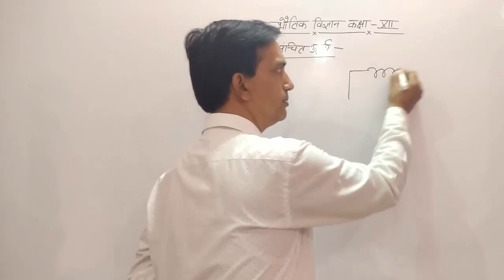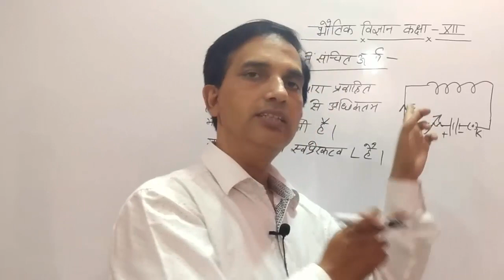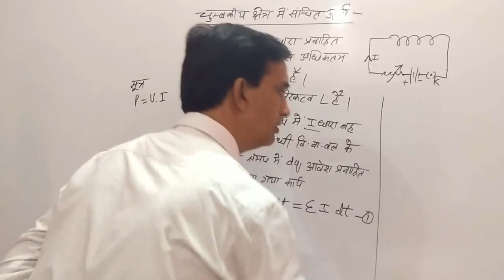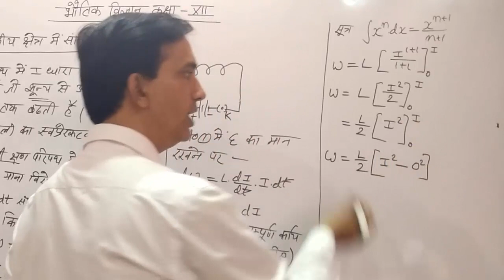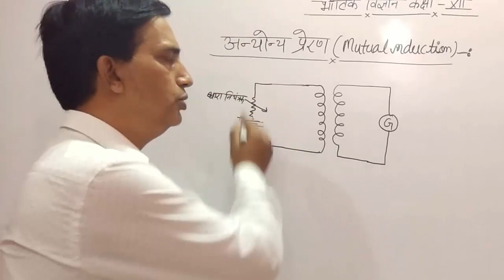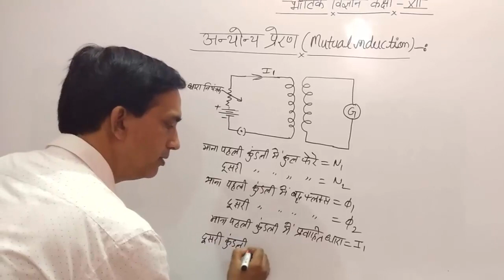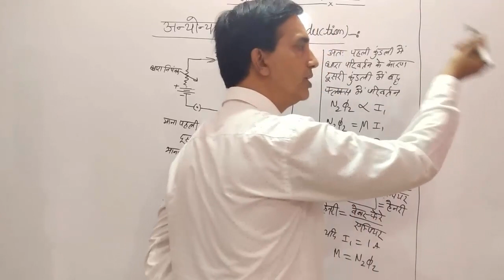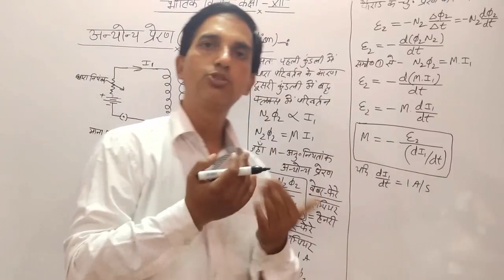12 Physics in Hindi| NCERT Class 12 Physics|ELECTRO MAGNETIC INDUCTION| Chapter 6 Part 05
12 Physics in Hindi| NCERT Class 12 Physics| Electro Magnetic Induction|Chapter 6 part 05, Physics May I Help You, Physics May I Help You
12 Physics in Hindi| NCERT Class 12 Physics| Electro Magnetic Induction| Chapter 6 part 05
Relation between electric current and Drift velocity.

In this video we continue class 12 physics. I try my best to complete whole course before November. If you think you

NCERT NUMERICAL SOLUTION, PHYSICS NUMERICAL, HARYANA BOARD PHYSICS, BIHAR BOARD PHYSICS,Electro Magnetic Induction, 12 PHYSICS CHAPTER 6
12 Physics in Hindi| NCERT Class 12 Physics|Electro Magnetic Induction | Chapter 6 part 05, Physics May I Help You, Physics May I Help You,
12 Physics in Hindi| NCERT Class 12 Physics|Electro Nagnetic Induction| Chapter 6 part 05

class 12 physics ncert,
physics 12,
Electric potential
Electric capacitance